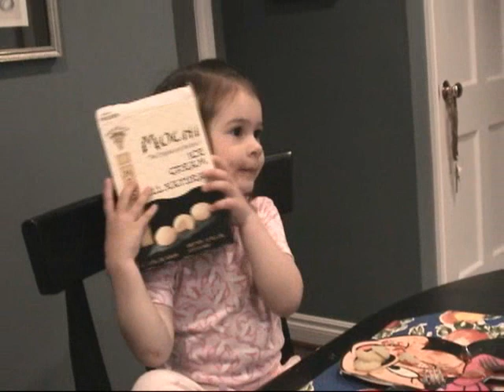Mia On Mochi - the outtakes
VOTE FOR ME!!!:
I'm in a video contest, pleeease help me win!
-Mia